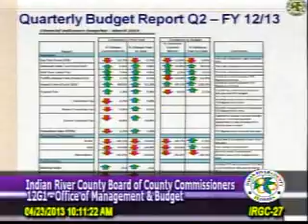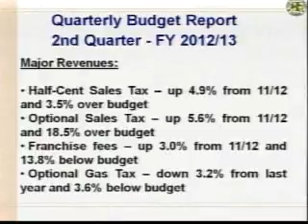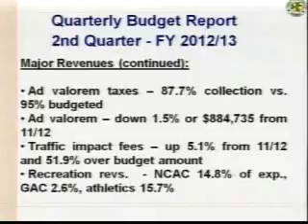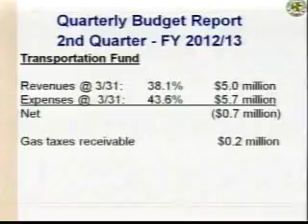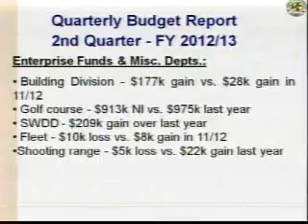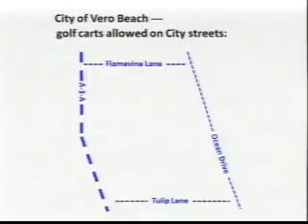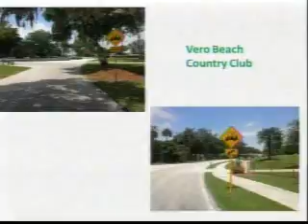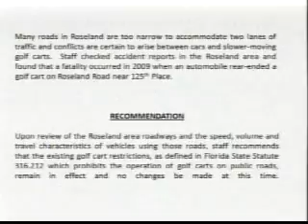04/23/13 Indian River County BCC Meeting